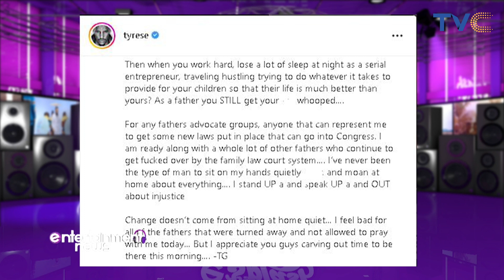Tyrese Ordered To Pay Nearly $650,000 To Ex-Wife And Her Lawyer 😳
During a hearing at the Fulton County Courthouse in Atlanta, Georgia, the Fast and Furious actor was ordered to pay $237,944 (£191,000) in back child support to his ex-wife Samantha Lee Gibson for their daughter Soraya as well as almost $400,000 (£321,000) to Samantha's attorneys.